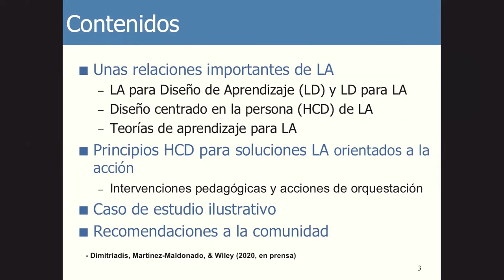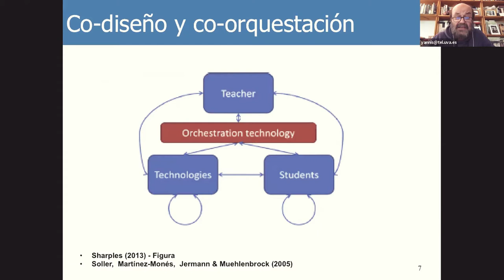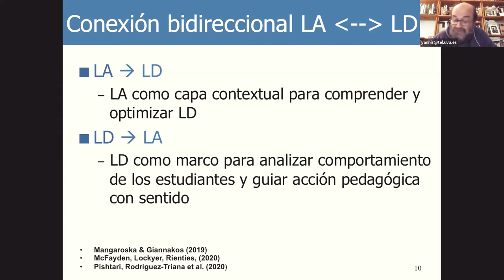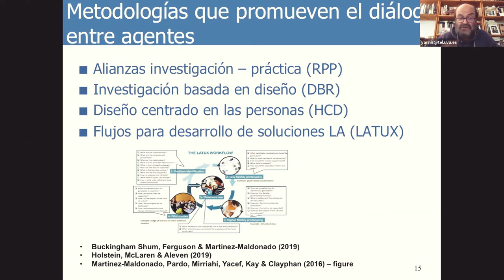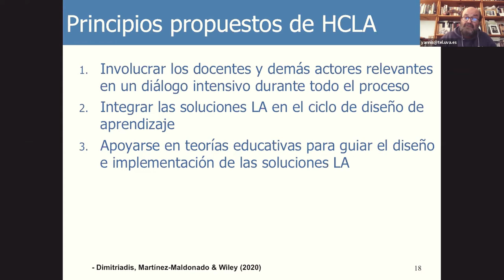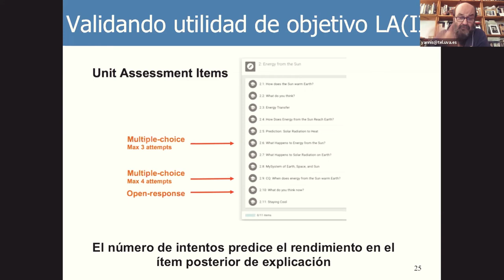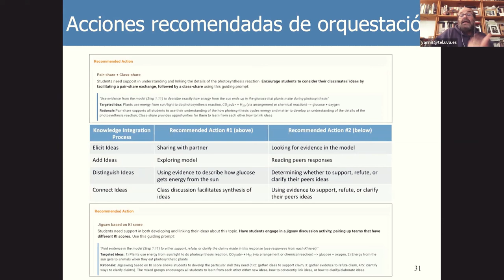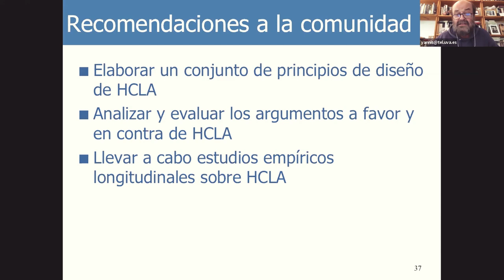𝗜𝗜𝗜 𝗖𝗼𝗻𝗳𝗲𝗿𝗲𝗻𝗰𝗶𝗮 𝗟𝗮𝘁𝗶𝗻𝗼𝗮𝗺𝗲𝗿𝗶𝗰𝗮𝗻𝗮 𝗱𝗲 𝗔𝗻𝗮𝗹𝗶́𝘁𝗶𝗰𝗮𝘀 𝗱𝗲 𝗔𝗽𝗿𝗲𝗻𝗱𝗶𝘇𝗮𝗷𝗲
𝗬𝗮𝗻𝗻𝗶𝘀 𝗗𝗶𝗺𝗶𝘁𝗿𝗶𝗮𝗱𝗶𝘀: 𝘗𝘳𝘪𝘯𝘤𝘪𝘱𝘪𝘰𝘴 𝘥𝘦 𝘥𝘪𝘴𝘦𝘯̃𝘰 𝘤𝘦𝘯𝘵𝘳𝘢𝘥𝘰 𝘦𝘯 𝘭𝘢 𝘱𝘦𝘳𝘴𝘰𝘯𝘢 𝘱𝘢𝘳𝘢 𝘢𝘯𝘢𝘭𝘪́𝘵𝘪𝘤𝘢 𝘥𝘦 𝘢𝘱𝘳𝘦𝘯𝘥𝘪𝘻𝘢𝘫𝘦 (𝘓𝘈) 𝘰𝘳𝘪𝘦𝘯𝘵𝘢𝘥𝘢 𝘢 𝘭𝘢 𝘢𝘤𝘤𝘪𝘰́𝘯.

El proceso de diseño de intervenciones pedagógicas y acciones de orquestación, tanto eficientes como efectivas, en ecosistemas complejos de aprendizaje apoyado por tecnología es un reto pendiente. A pesar del potencial y avances en la investigación del campo de analítica de aprendizaje (LA), los docentes no han asumido aún un rol central en el diseño e implementación de soluciones efectivas de LA. Esta charla se posiciona a favor de un diseño centrado en la persona (especialmente el docente) y un enfoque a soluciones LA orientadas a la acción. A partir de una revisión de propuestas en la literatura y el trabajo propio del conferenciante, se proponen tres principios de diseño: (i) involucrar los docentes y demás actores relevantes en un diálogo intensivo durante todo el proceso; (ii) integrar las soluciones LA en el ciclo de diseño de aprendizaje; y (ii) apoyarse en teorías educativas para guiar el diseño e implementación de las soluciones LA. Estos principio de diseño se ilustran mediante un caso de estudio  y se contrastan con otros principios relacionados. Finalmente, se ofrecen pautas y recomendaciones para próximos pasos hacia una mayor adopción del diseño orientado a las personas para soluciones LA que facilitan apropiadas intervenciones pedagógicas.